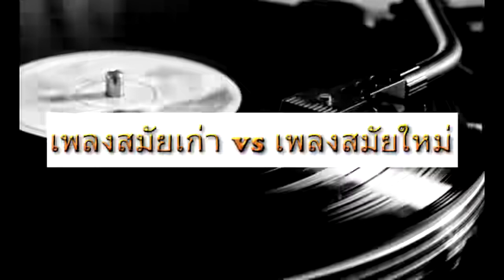สังคมน่ารู้ EP.10 | เพลงสมัยก่อน vs เพลงสมัยใหม่ |SpotWorld |Podcast & Podbean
ฝากสนับสนุนเราได้ที่ True Wallet 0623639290